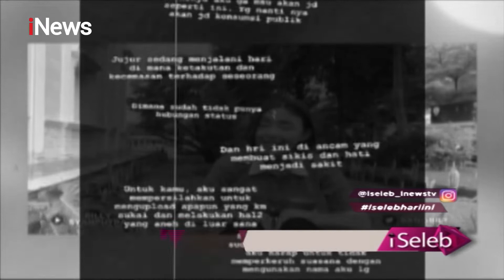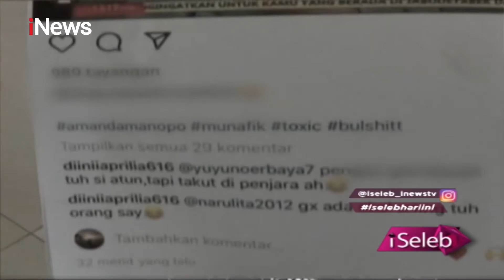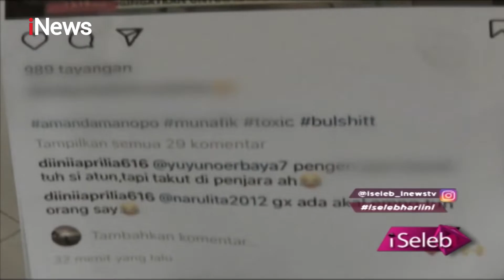Amanda Manopo Dapat Ancaman Misterius - iSeleb 23/02